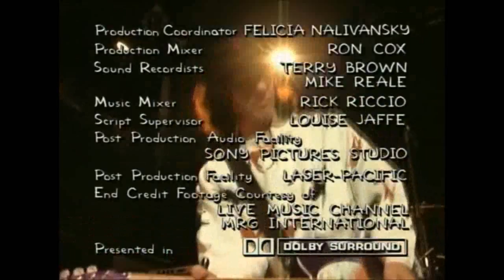Simpson 11x08 Final - NRBQ